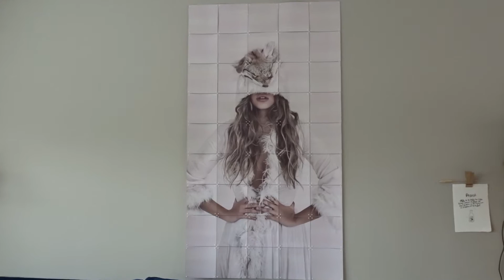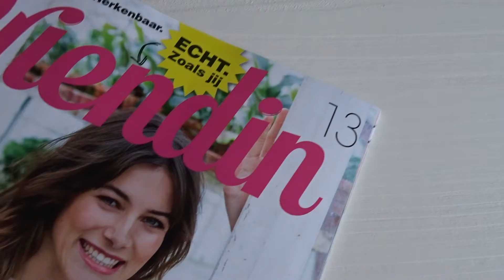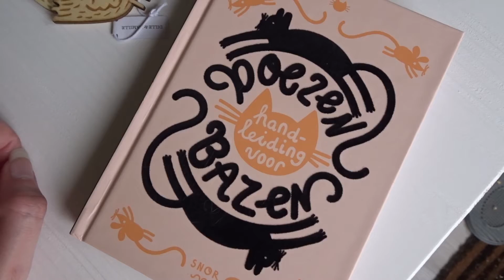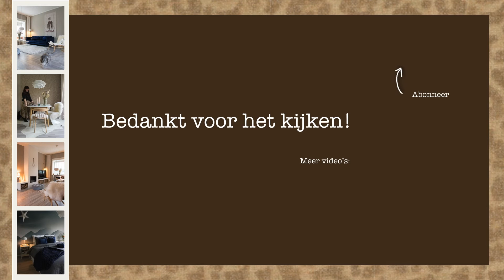HET VOORJAAR IN HUIS HALEN! | VLOG #36 | JUUDITHHOME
Hi & leuk dat je kijkt naar deze vlog!

Deze week ging ik het voorjaar in huis halen! De slaapkamer is zo goed als voorjaarsproef, het zebrapaneel is eindelijk af en ook kreeg de woonkamer een lente achtige wanddecoratie. Verder zijn we weer lekker bezig geweest in de tuin en shopte ik alvast mijn eerste Paasdecoratie.

Veel plezier met kijken en tot volgende week!

Samenwerken?